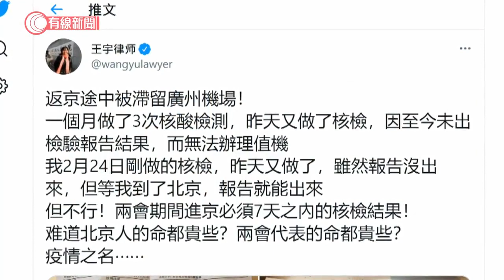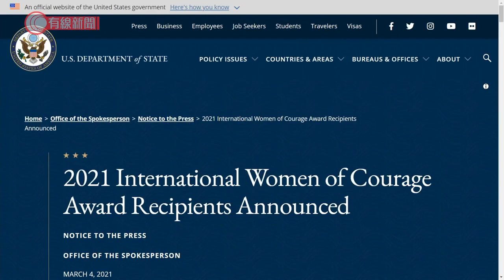中國維權律師王宇獲華府頒獎 失聯缺席視像頒獎禮 - 20210309 - 兩岸國際 - 有線新聞 CABLE News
【有線新聞】內地維權律師王宇獲美國國務院頒發「國際婦女勇氣獎」，未有出席視像頒獎禮。國務卿布林肯指，知道王宇希望出席，但她近兩日失聯；表明關注情況，會在必要時發聲。「大家好，我是來自中國的人權律師，我叫王宇。」王宇在預錄片段稱，因為代理人權案件而受打壓、被關押、軟禁和判刑，仍希望為推進法治盡一點力。她表示︰「我作為一個法律人，還是希望能夠推進中國的法治建設，也希望能夠在中國這個社會上實現人權法治，也實現公平和正義。我代理的案件過程中，我也看到這種司法的腐敗和墮落……我覺得我有義務來推進法治，所以我也是希望能有更多的人站出來，為中國法治和公平正義來吶喊。」49歲的王宇，是今年美國國務院頒發國際婦女勇氣獎得主之一，但沒參與視像頒獎禮。國務卿布林肯表示關注中國其中一位最傑出維權律師失聯︰「她為受虐兒童、少數族裔、婦女與宗教人士代理案件，至今仍因工作受政府施壓。近兩日我們未能聯絡她，我們對此關注，因知道她希望出席典禮。我們會跟進，必要時會為她發聲。」王宇Twitter的最後更新是上周六，發文稱從廣州回北京途中，因檢測問題被滯留機場。其朋友律師陳建剛指，王宇和丈夫周日起杳無音訊、電話無人接聽；據報被天津趕到的國保人員帶走，下落不明。王宇曾處理多宗敏感案件，是2015年「709大抓捕」事件首名被捕律師，被控顛覆國家政權罪。她翌年獲頒國際人權獎，去年被北京市司法局注銷執業證書。國務院上周四已公布是次得獎名單，表揚王宇和來自緬甸、白俄羅斯等，共14位女性，為爭取和平、公義、人權及平等，展現勇氣。當局亦特別表揚7位遭刺殺的阿富汗婦女領袖。

相關影片:
1. UA戲院全線結業　稱疫下三度停業、難抵高昂租金　即時向員工發遣散費、特惠金 - 20210308 - 港聞 - 有線新聞 CABLE News
2. 新西蘭東北部發生三波地震　強度違7至8級以上　發海嘯警報促疏散至內陸高地 - 20210304 - 兩岸國際 - 有線新聞 CABLE News
3. 食肆今起須設執枱專員　麵店老闆兼任樓面嘆「得一個人」：最好政府派個人棟喺度 - 20210304 - 港聞 - 有線新聞 CABLE News